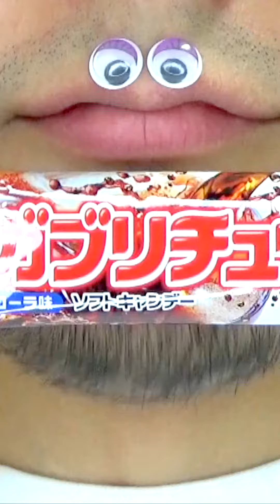Shasuke8b ASMR Delicious Foods Challenge 😋😋😋